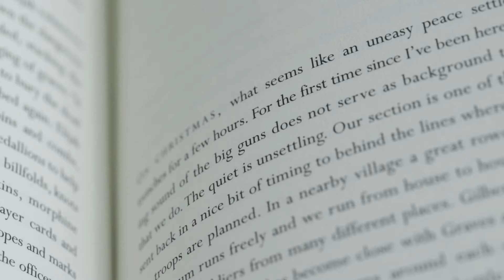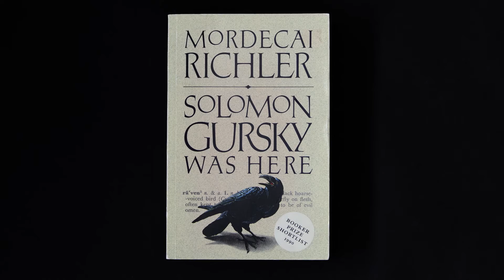How to be a better Canadian: Read Canadian literature